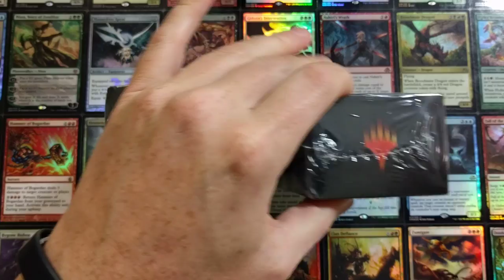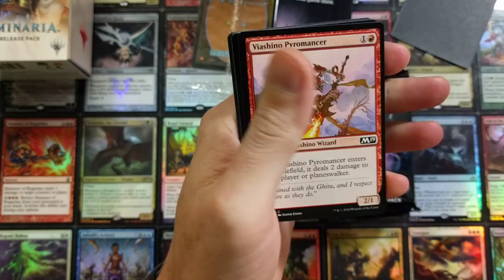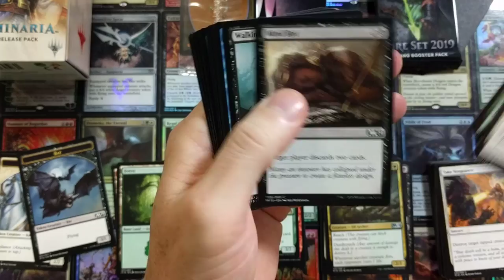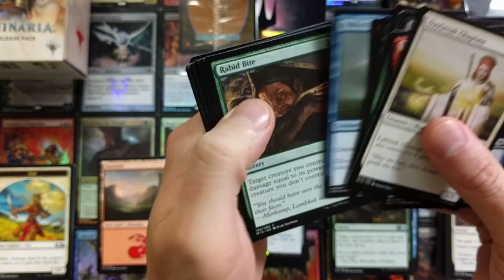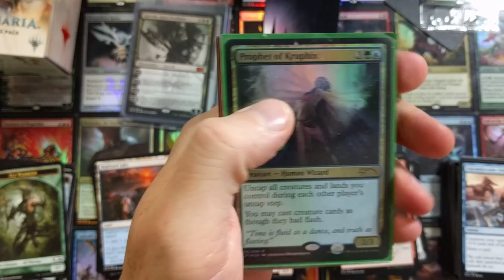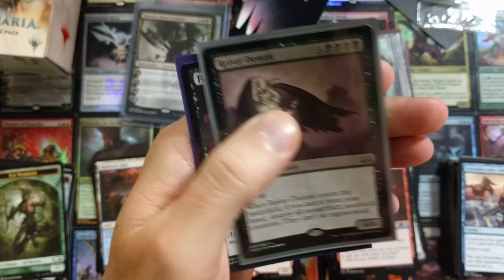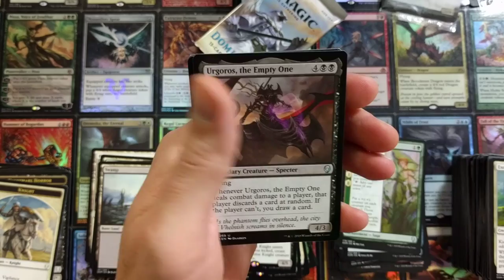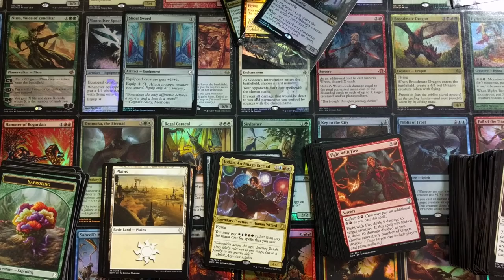Resealed PreRelease Kits! Scam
Did we have incredibly bad luck or is it possible LGS might reseal prerelease kits?

-Fan Mail-